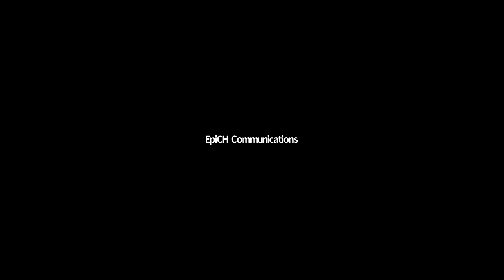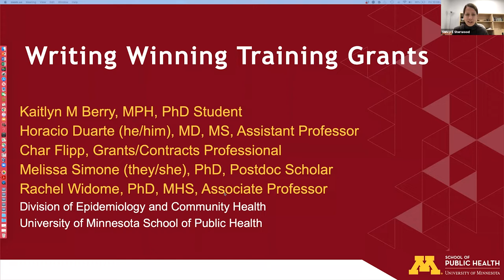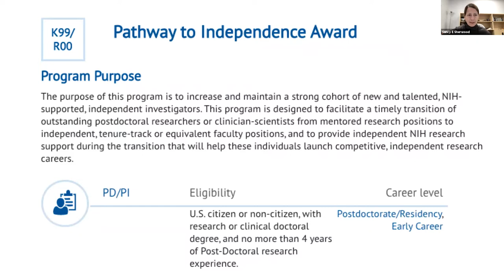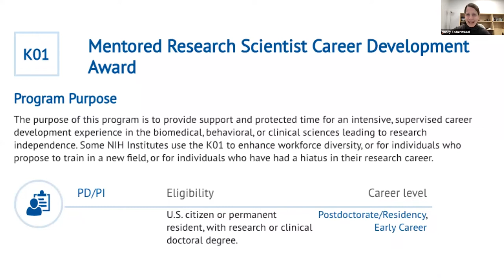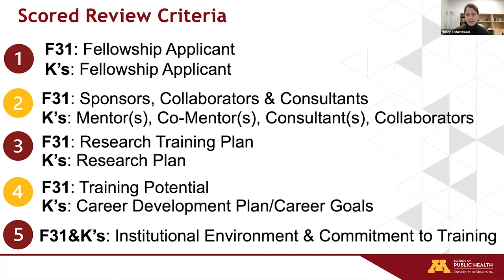EpiCH Seminar Series – In-service: Writing Winning Training Grants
Presenters include:
Melissa Simone (they/she), PhD, Postdoc Scholar
Horacio Duarte (he/him), MD, MS, Assistant Professor
Char Flipp, Grants/Contracts Professional
Kaitlyn M. Berry, MPH, PhD Student
Rachel Widome, PhD, MHS, Associate Professor
Division of Epidemiology & Community Health

The goal of this in–service planned by the EpiCH Research Committee is to provide an overview of several NIH individual training grant mechanisms and an opportunity to learn about the application process from EpiCH trainees and faculty who have recently received an award. The panelists will share their experiences applying for NIH individual training grant awards including an F31 (Ms. Berry), K99/R00 (Dr. Simone), and K01 (Dr. Duarte). Each panelist will briefly discuss their decision-making process and timeline for the grant submission, how they worked with their mentor/mentoring team, the submission and resubmission process, and the lessons they learned along the way. We will also hear about the process from the mentor perspective (Dr. Widome).